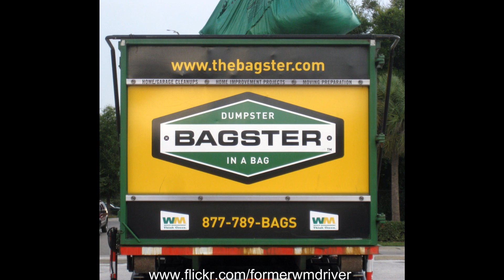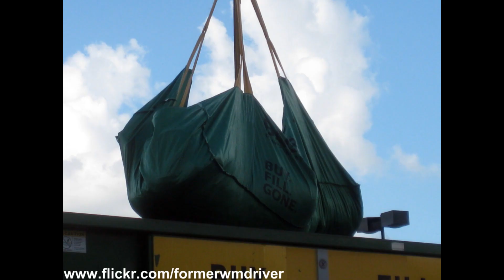BAGSTER (Slideshow) seen at Home Depot 7-25-10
This is mainly for those of you that don't go on my Flickr page.  I recently saw a WM BAGSTER truck at a local Home Depot store near Tampa, FL.

This truck was just set up so people could see it.  There was no one around it and it was just in the middle of the parking lot.  If you are interested in seeing a BAGSTER truck in your area, you may want to check your local Home Depot on the weekends.

This truck is actually a Sterling Hook-lift with a crane.  It may be one of the original trucks owned by BAGSTER before WM took on the service.